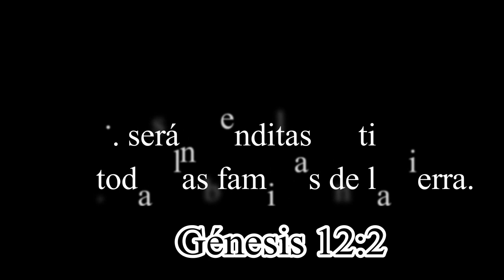Himno Nacional de Israel y Salmos Instrumental